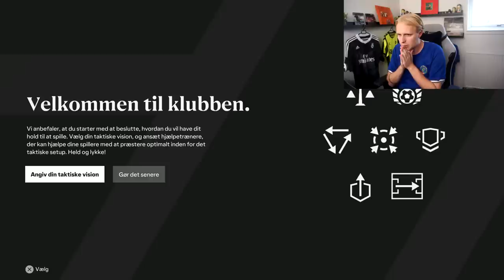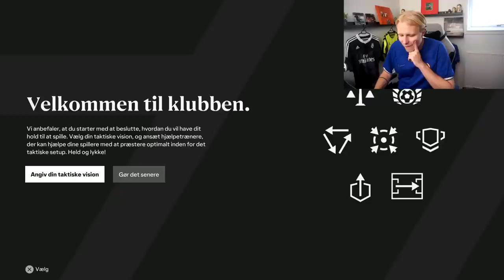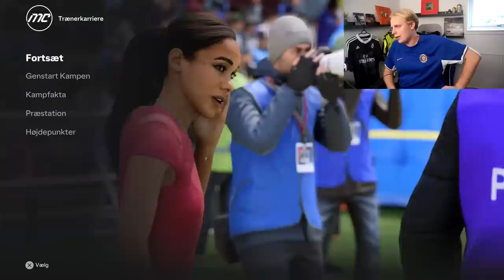SERIEN VENDER TILBAGE! - KONGERNE AF PREMIER LEAGUE #1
Så blev det endelig tid til at få sparket gang i denne serie endnu engang! 😍

Tak! :)